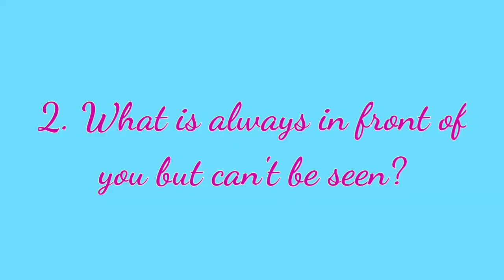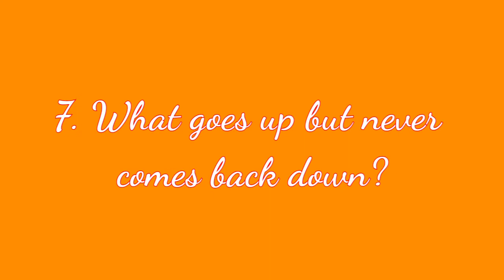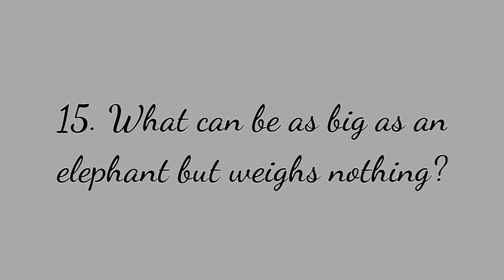Riddles to engage kids creatively| Fun puzzles and riddles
Write your answer in the comment section below.